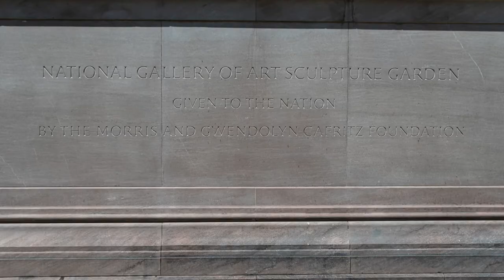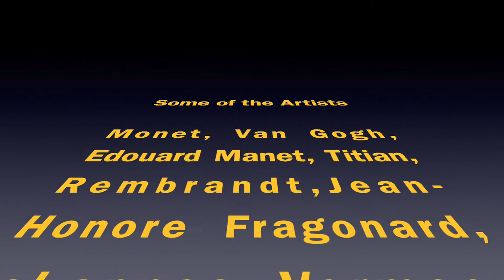National Gallery of Arts 1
National Gallery of Arts Episode #1